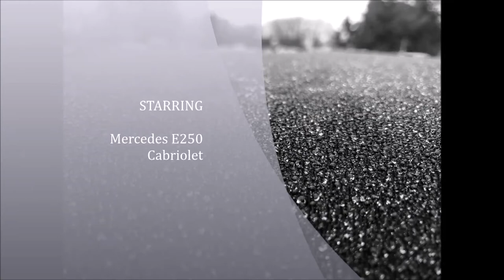Waterproofing Mercedes cabriolet soft top with Fabsil.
Using a waterproof treatment to a Mercedes fabric roof, easily applied with a brush.